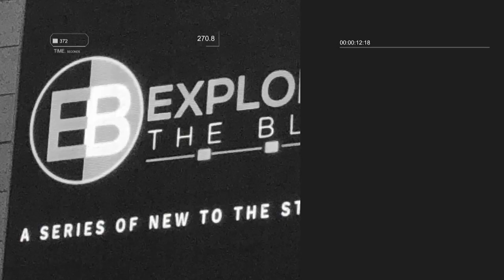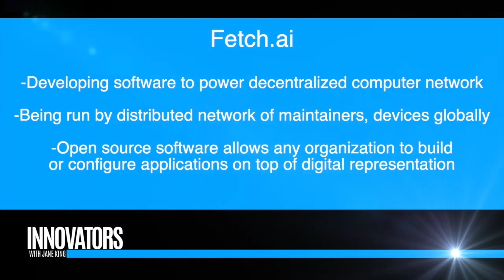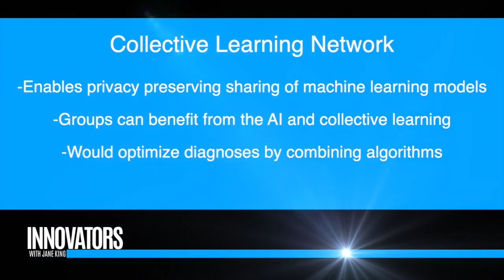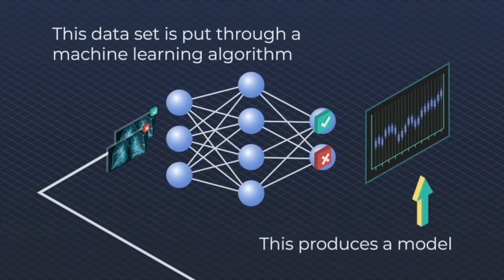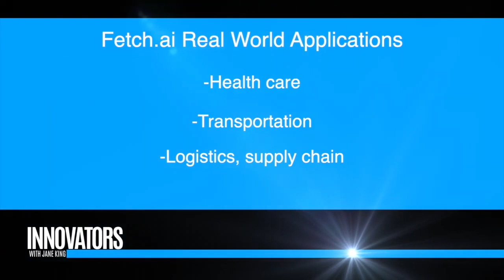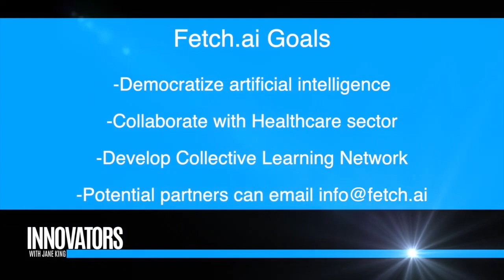Fetch.ai part 2 - Artificial Intelligence for Blockchains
CryptoCake proudly presents part two of the multi-part series, "Innovators with Jane King," to its channel that features discussion and interviews with leading tech professionals involving cryptocurrency, blockchain and FinTech news and info. This series is part of the “Exploring the Block" organization which CryptoCake is syndicating on its channel and social media.

In this episode of "Innovators with Jane King," host King Interviews Humayun Sheikh CEO of Fetch.ai Fetch.ai is helping to build the future digital economy by deploying machine learning, advanced cryptography and autonomous agents to the blockchain.

Follow for more news and info coming!